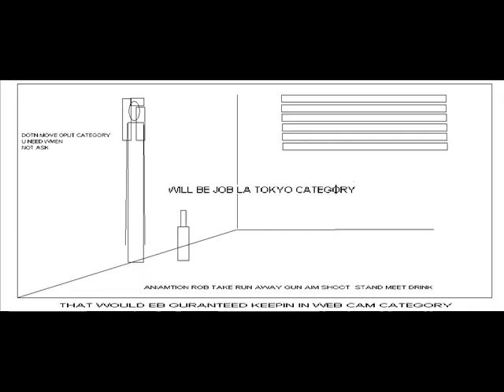AGAINST ALL ODDS SIMILAIR SOUNDTRACK AGAISNT WRONG IS ONLY 1 TSTYLE:LA TOKYO MAGAZINE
NOT PLACES MOST WULD WANT ENTER TIME CAN SPEND LOUGHTIGN AFTER RAR IF AMD MAKE VIDOE GAME AND DI REPLAY NO MORE MAD TEAM
LA TOKYO CATEGORY ONLY STAYING U NEED  AND $ NOT ...
BEATING TIME IN GAMES INTERNET SPOT PLAYING WATCHING FULL GAMES GAMEPLAYS

AGAINST ALL ODDS SIMILAIR SOUNDTRACK AGAISNT WRONG IS ONLY 1 TSTYLE:LA TOKYO CATEGORY ONLY STAYING U NEED  AND $ NOT ...

WANT TO RECORD SOUNDTRACK? WANT T MAKE MAGAZINE?